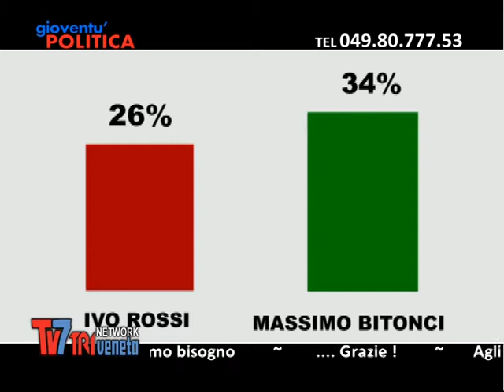BITONCI-ROSSI: LA RESA DEI CONTI - Gioventù politica 29/05/2014 (5 di 5)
Bitonci - Rossi: la resa dei conti a Gioventù politica

Ospiti:
Marco Ferrero
Enrico Barasciutti
Valeria Boscolo
Luigi Tarzia
Tommaso Leonardi
Margherita Colonnello
Anna Abbate
Enrico Boaretto
Giuseppe Solazzo
Daniele Giangiulio
Nicola Kopij Zanin
Valentina Bano
Marina Buffoni
Claudio Gori
Riccardo Russo
Alessandra Brunetti
Marco Schiesaro
Davide Meneghini
Nicolò Vettorazzo
Harica Pierobon

A pochi giorni dal ballottaggio dell'8 giugno è l'ora della resa dei conti tra i due candidati sindaco al Comune di padova, massimo Bitonci e Ivo Rossi.